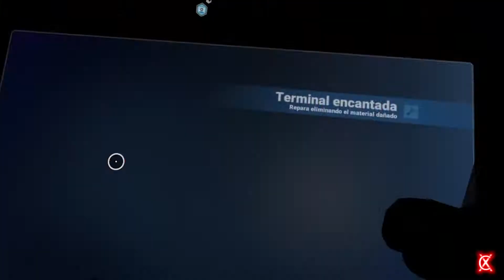No Man's Sky Synthesis VR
Probamos No Man's Sky Synthesis en Realidad Virtual, para comprobar si ya se pueden realizar todas las misiones que nos podemos encontrar en las Estaciones Espaciales.